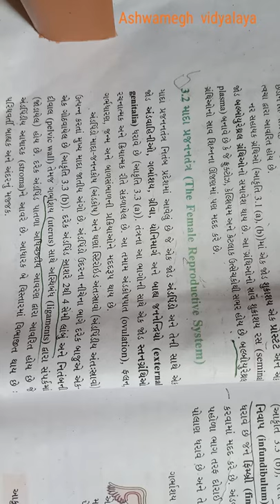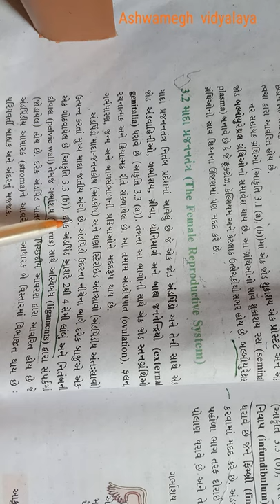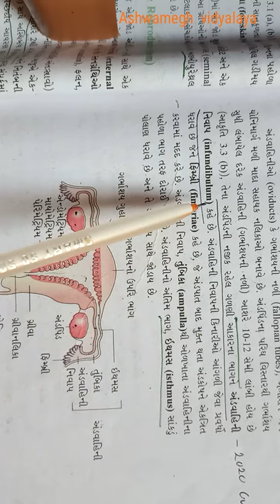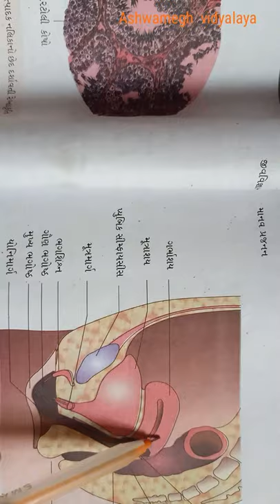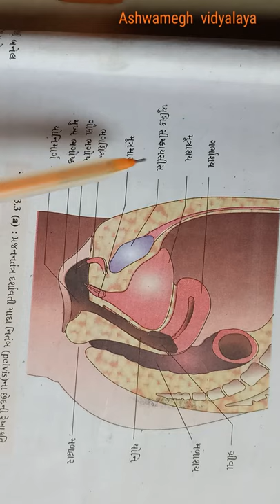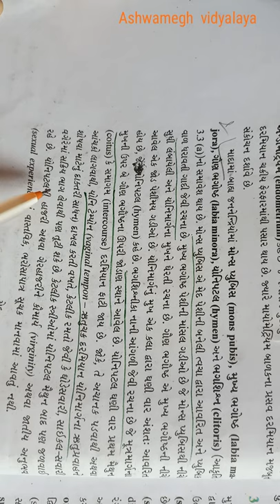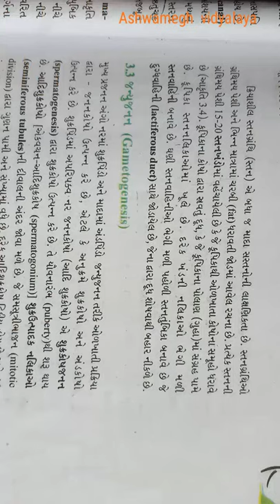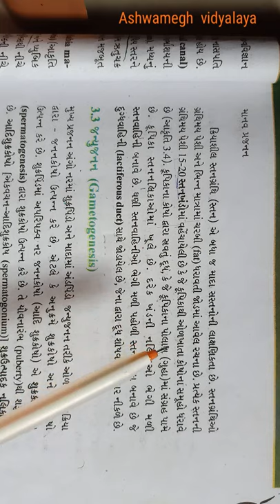12 th Bio guj med ( ch -3)part -2